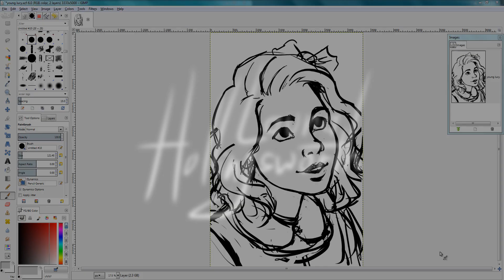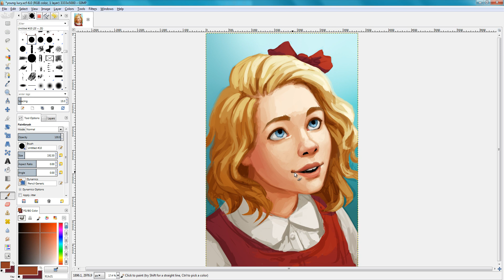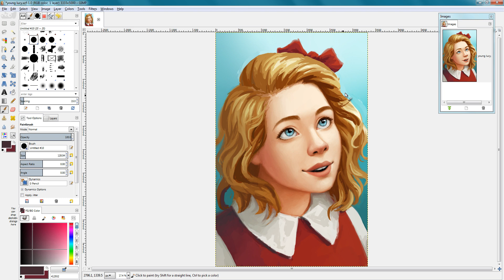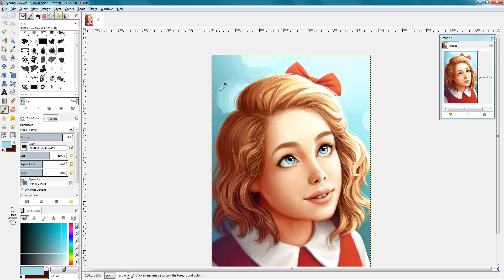Painting Lucy Pevensie from The Chronicles of Narnia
Digital painting of Lucy Pevensie, done in Gimp.